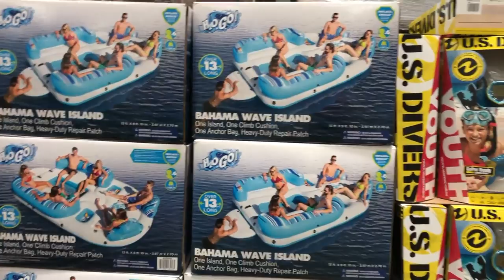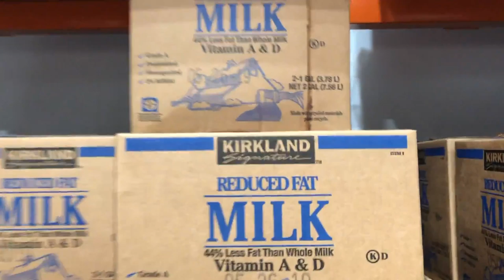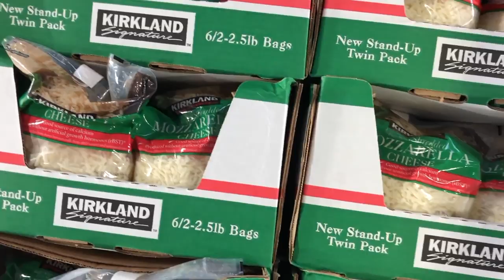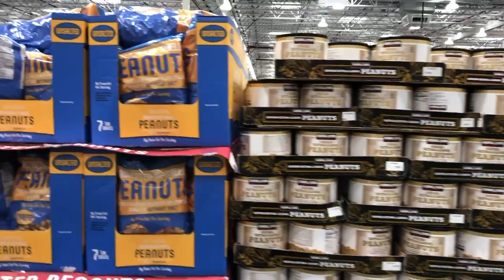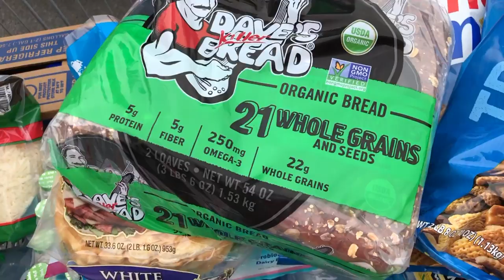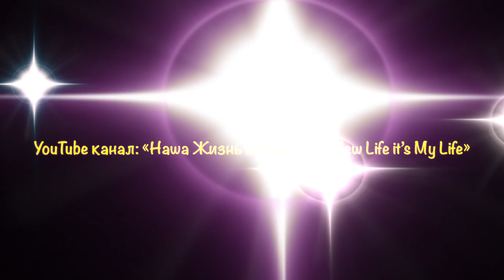Магазин Costco. Цены на продукты в Америке. Сколько тратит семья из 5 человек на продукты в США?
Магазин Costco вот где возможно лучше потратить деньги. Что можно купить в магазине Костко? Всё!!! Продукты, бытовая техника, одежда, сезонные товары и не только! Сколько денег тратит семья из пяти человек на продукты в Америке вы узнаете из этого видео. Сколько стоит обычная еда в США. Что мы покупаем, какие продукты в американских магазинах, цена продуктов в нашей продуктовой корзине - всё здесь.